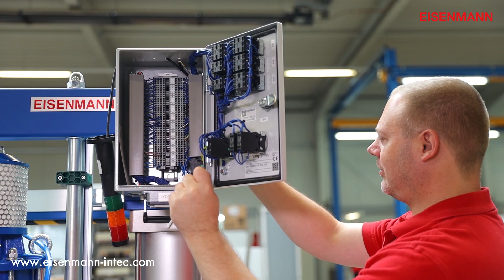Karriere machen bei Eisenmann intec - Klebetechnologie für die Automobilindustrie in Erftstadt